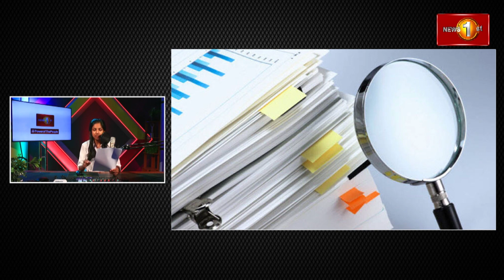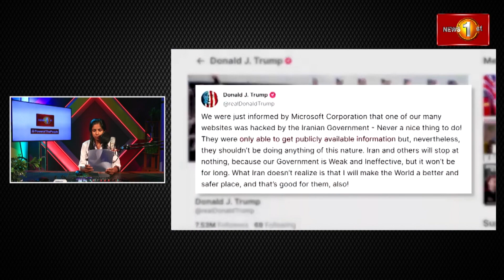YES 101 VISUAL RADIO | Police Submit Rs.1,600 Mn Election Security Budget